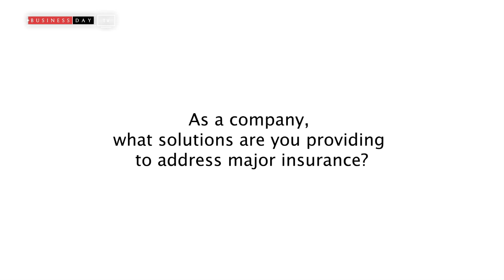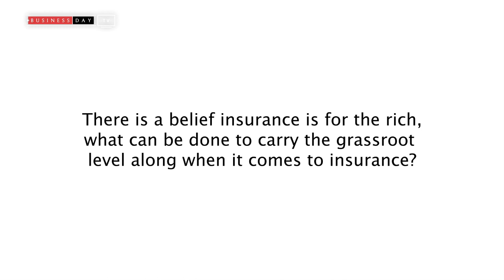More people need to gain trust in insurance companies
Interview with Olusesan Ogunyooye - Head of Marketing, Axa Mansard Insurance